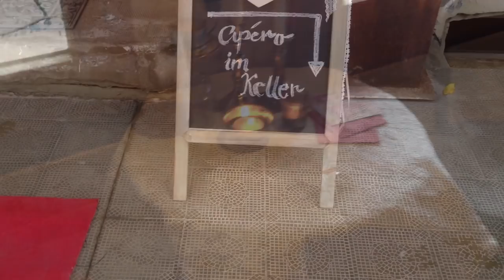Hochzeitapéro in der Keller Bar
Apéro bei Bauer Housi